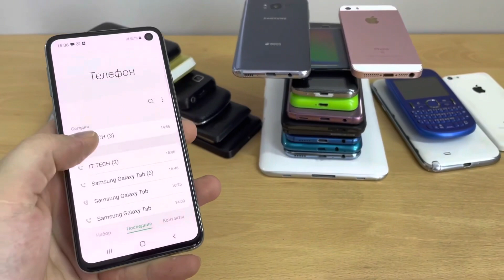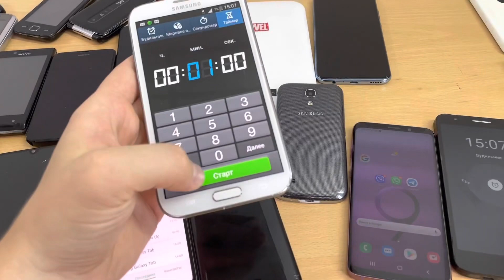Search for incoming Call on Phones Samsung/Alcatel/iPhone/Lumia/Sony & alarm clock